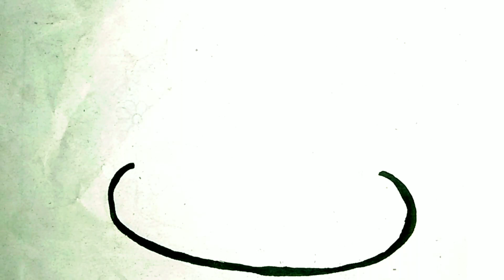Easy Birthday 🎂 cake 🥳 drawing for kids and toddler, cake drawing and colouring for kids